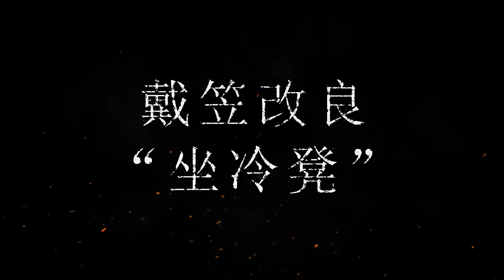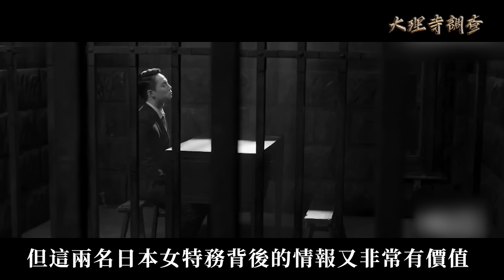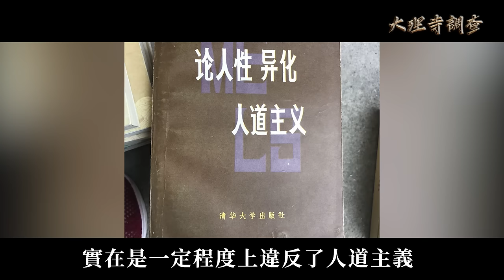這個男人發明的「快樂椅」，專門對付女間諜，沒有人能熬過3分鐘！連宋美齡用了之後都大呼過癮！